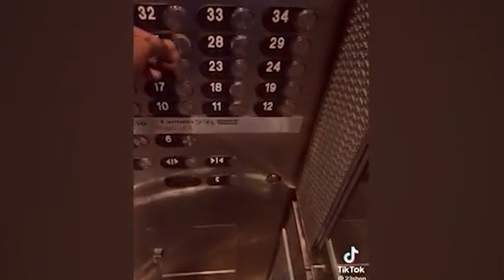Try Not To Laugh | Impossible | *ONLY THE BEST*